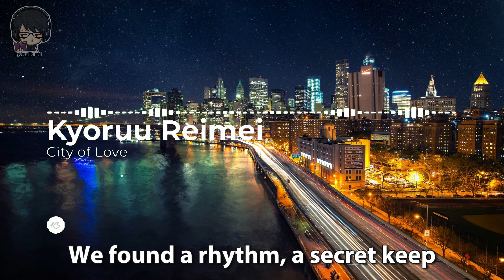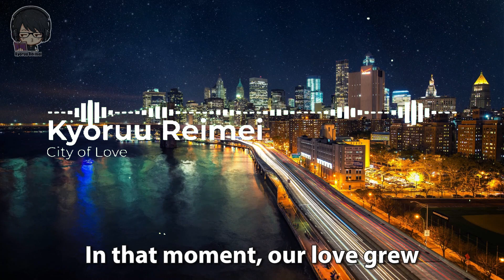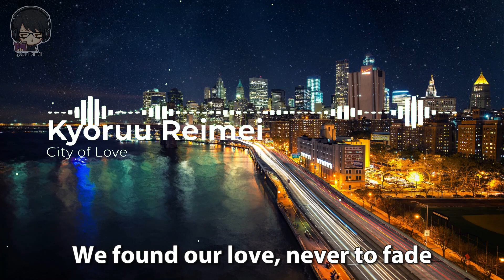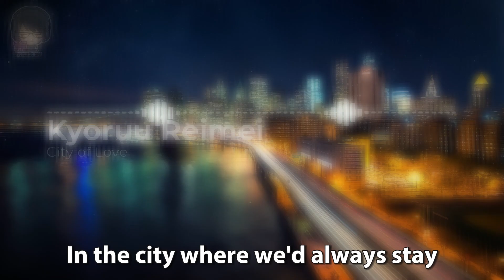Kyoruu Reimei - City of Love (Lyrics) | Copyright Free Music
Yo!

Di Video kali ini gw iseng buat lagu lagi.

Ini cuma iseng aja jadi videonya juga ngga yang bagus-bagus amat. Semoga kalian bisa menikmati hasil ke isengan gw ya. XD

Lyric:
[Verse 1]
In the city where the lights don't sleep
We found a rhythm, a secret keep
Heartbeats synced, our souls entwined
In the chaos, our love defined

[Pre-Chorus]
We danced through the streets, under the moon
Lost in the music, in our cocoon
Nothing else mattered, just us two
In that moment, our love grew

[Chorus]
We found a love that runs so deep
Underneath the stars, we found our way
In the city where we'd always stay

[Verse 2]
In the city where the streets are loud
We found solace in the crowd
Hands held tight, against the world
In each other's eyes, our dreams unfurled

[Bridge]
In the city where dreams are made
We found our love, never to fade
Through the highs and lows, we'd endure
In the city, our love was pure